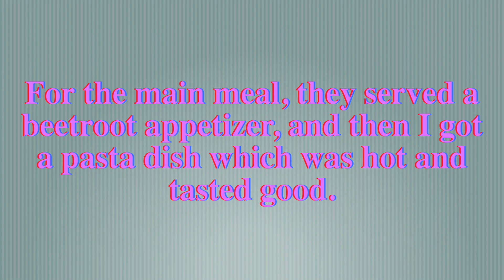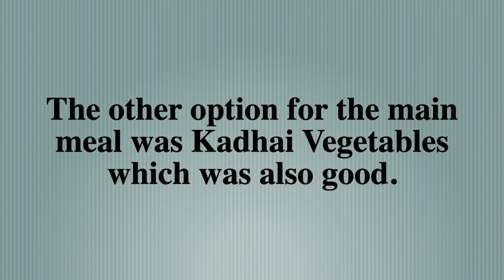Review on Air India AI 127 Business Class